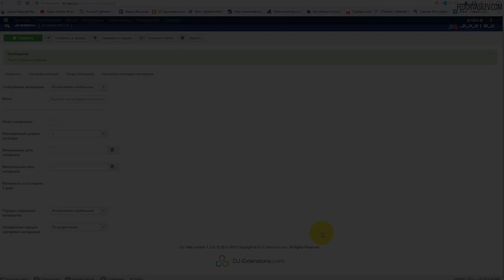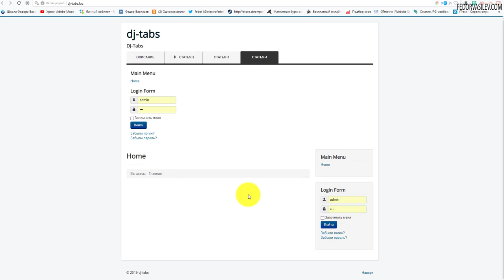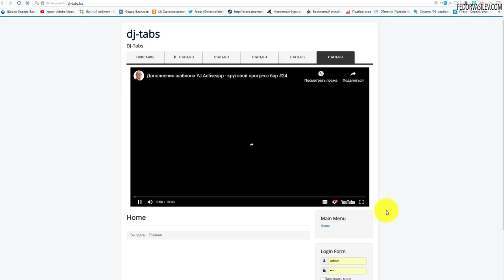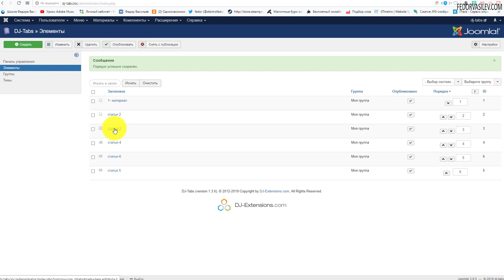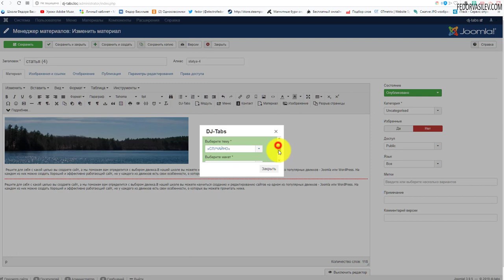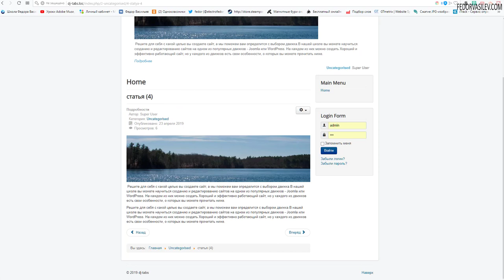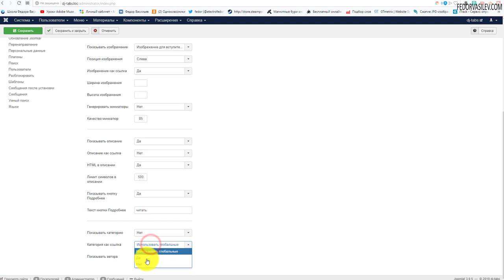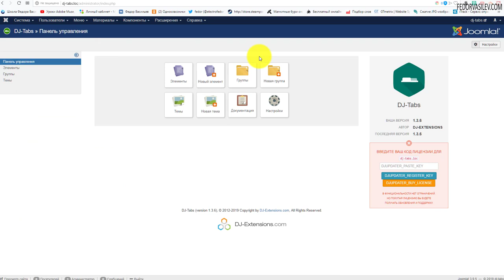DJ Tabs - общие настройки #2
В этом видео настроем компонент DJ Tabs под себя.